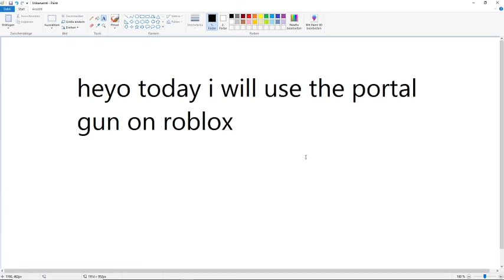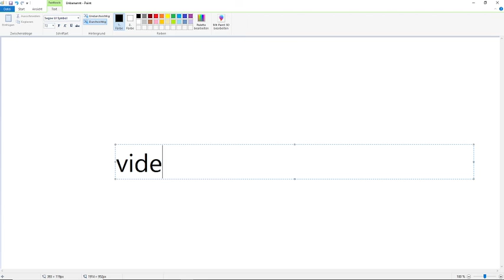The Roblox Portal Gun 🕳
One of my favorite gears.
It's really useful and funny!